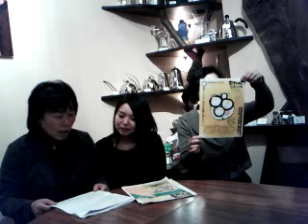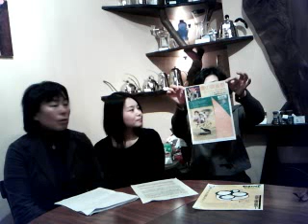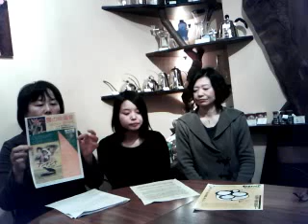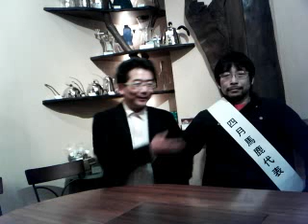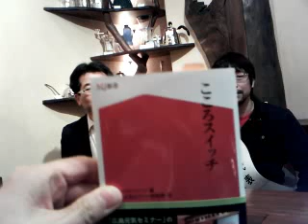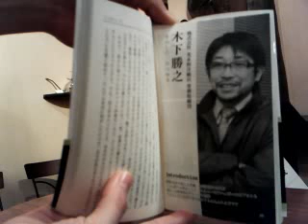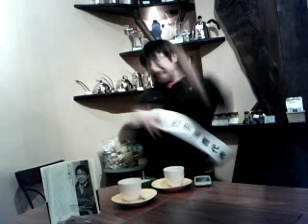029 activering 1 Apr. 2010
#029 activering in nishinaya 2010.4.1